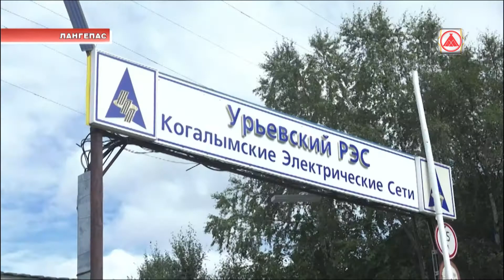Пожар в административном здании электросетей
В Лангепасе  загорелось административное здание  когалымских электросетей. В результате  выгорели два кабинета. Пострадавших нет. Однако имуществу нанесен серьезный ущерб.

Вызов о возгорании поступил  в диспетчерскую  пожарной охраны в 7 утра. К месту  происшествия  были направлены две единицы спецтехники. На устранение очага сотрудникам понадобилось семь минут и четыре тонны воды.

К счастью, пострадавших и погибших нет. Причина возгорания по предварительным данным - халатность сотрудников. Кто то попросту не выключил из розетки электроприборы. Однако точная причина еще будет названа.